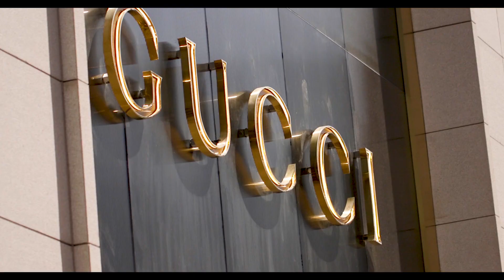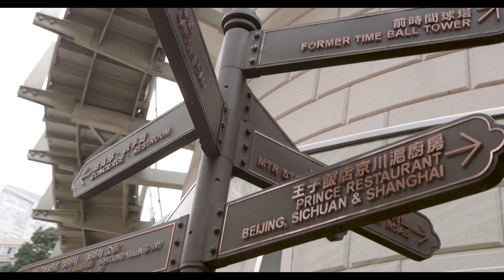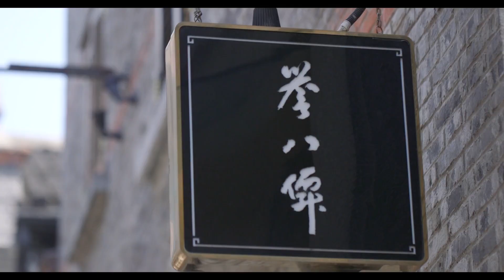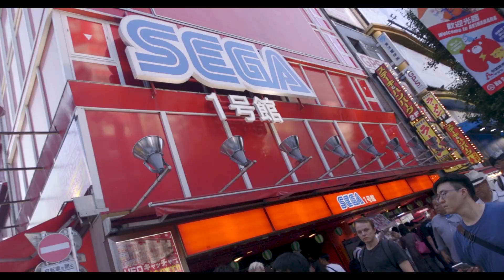Welcome to deVere East Asia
We are looking for highly motivated individuals who can add value to our company in Hong Kong, Tokyo, Shanghai, Beijing, and Shenzhen. If you think you have what it takes and you would like to live an exciting multicultural lifestyle in one of these amazing cities, get in touch with us now!